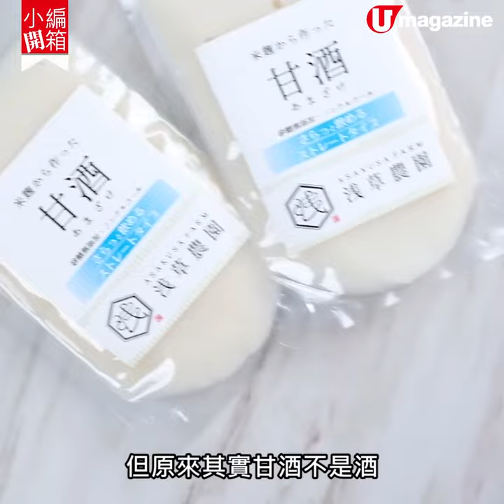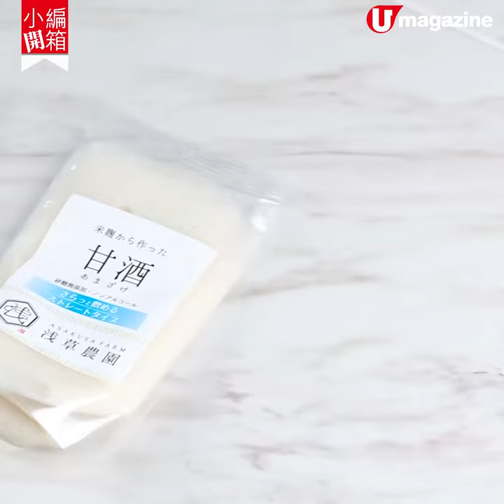【小編開箱】試飲！日本新興人氣甘酒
健康美肌？味道如何？

原來甘酒唔係酒！飲完仲可以美白養顏唔通日本女仔就係因為呢個原因先咁鍾意飲甘酒？

【INFO】
價錢：
淺草農園自創甘酒 120g x 7袋組 $154
濃縮型淺草農園自創甘酒 360g x 3袋組 $180
全方位緊貼《U Magazine》社交平台